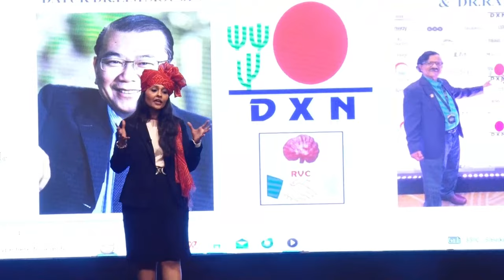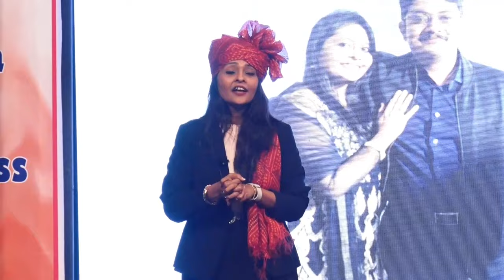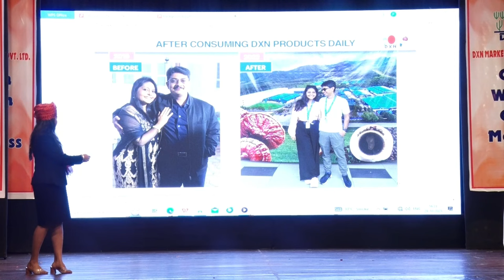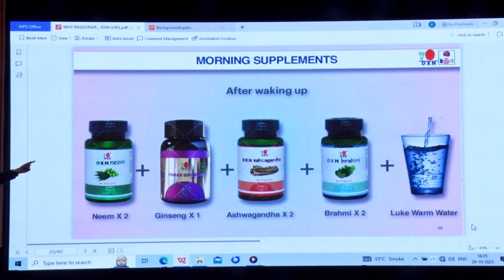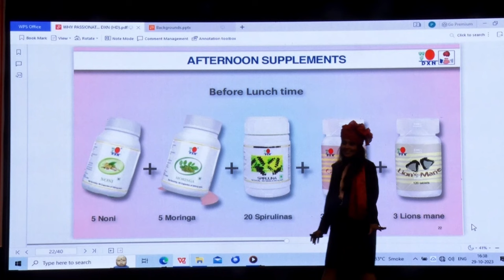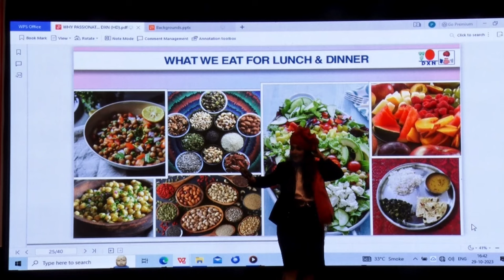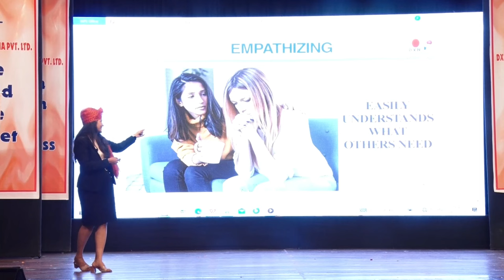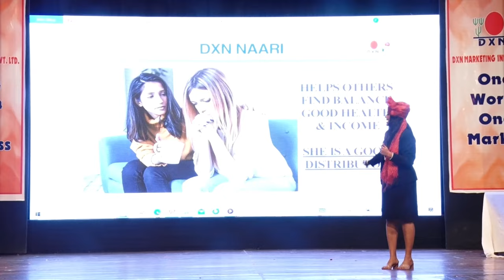Empowering Wellness: Mrs. Rupal Vasupal on Weight Loss & Women Empowerment | DXN Business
Join us on October 29, 2023, for a transformative discussion with Mrs. Rupal Vasupal, a distinguished Triple Diamond in the DXN Business. In this empowering video, she sheds light on the benefits of regular product consumption for weight loss and shares her insights on women's empowerment.